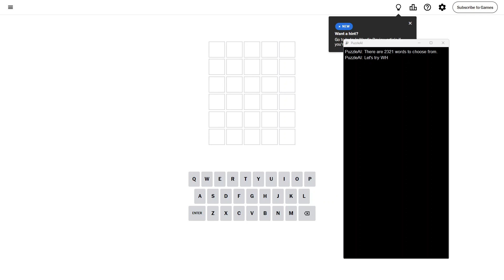AI Solve New York Times Daily Wordle Puzzle 1,148 (Hard Mode): 8/10/2024